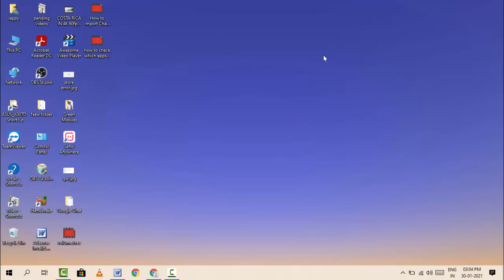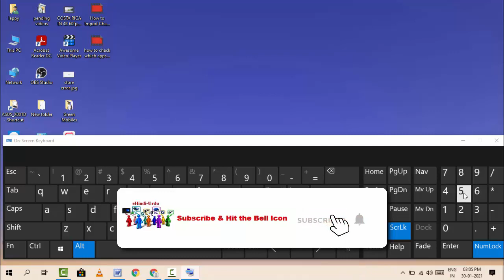How to Use Numeric Keyboard on Windows 10 Laptop | 2021